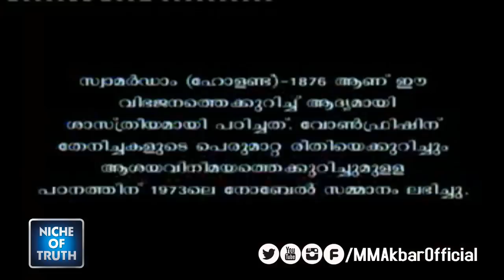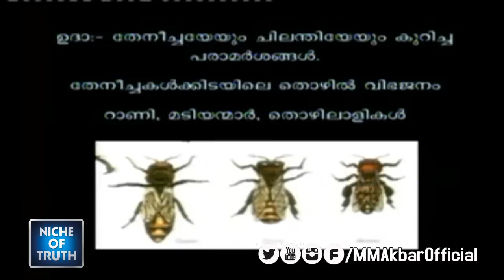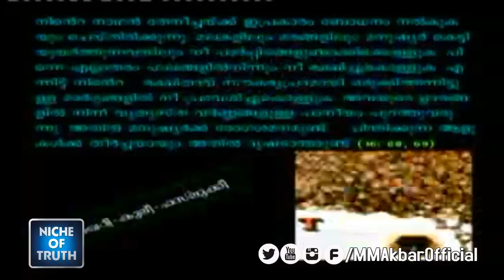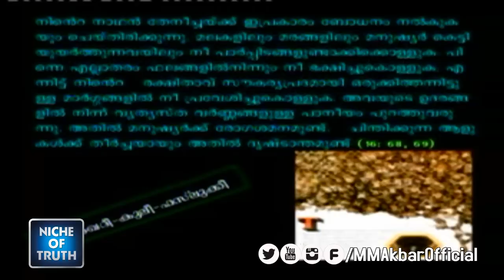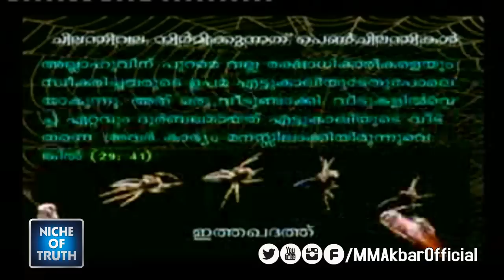Spider & Honey Bee | Quran & Modern Science Part-09 MM Akbar Speech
ചിലന്തിയും തേനീച്ചയും | ഖുർആനും ആധുനിക ശാസ്ത്രവും part -09
With Visual Presentation | Quran & Modern Science Part-09
 with Slides by MM Akbar |
Quranum Adhunika Shasthravum | Niche of Truth | MM Akbar